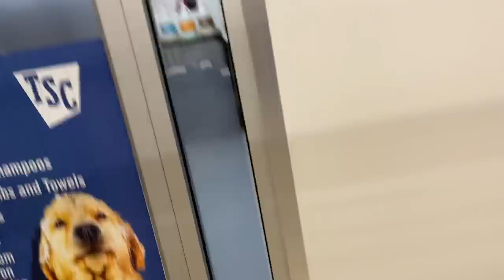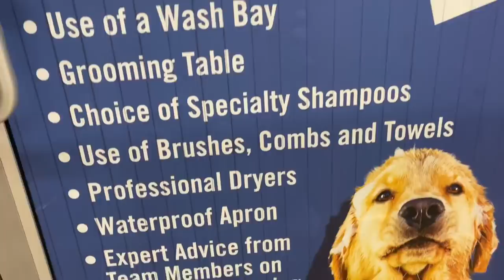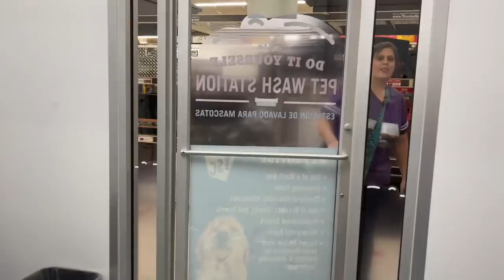Bathing A Husky In The Winter? See How Skinny She Really Is Under Her Fluff!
Monroe was So dirty! Her and Tonka spent a few days outside because it was so cold! She’s in heat so they were Super Frisky 🤣 She needed a bath because they were being separated and she was DIRTY 😁❣️  Don't forget to Share, Leave a comment and give us a 👍! We would Love for you to join our YouTube Family!